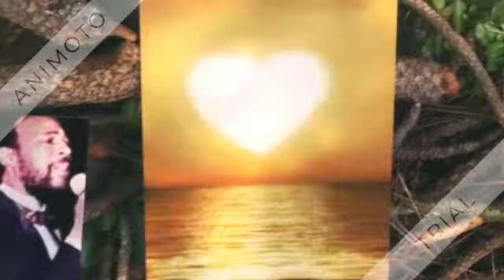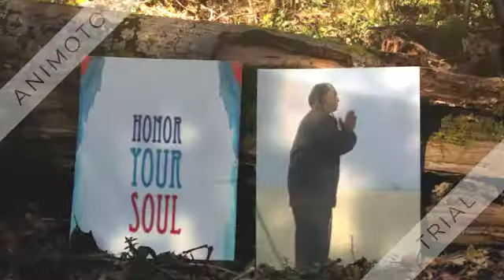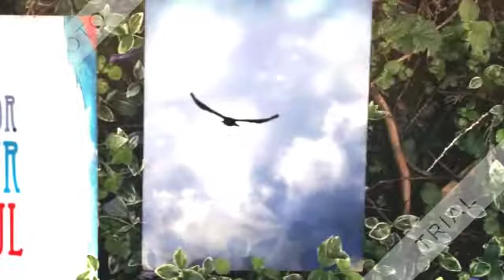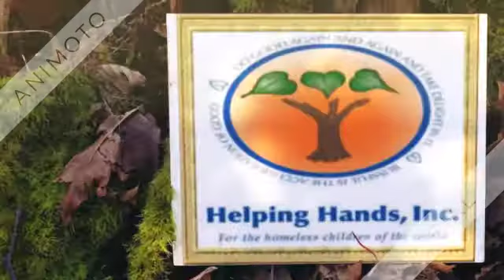COVER YOUR MOUTH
COVER YOUR MOUTH      SAFETY IS THE ANSWER  COVER YOUR MOUTH BEFORE YOU GO OUTSIDE